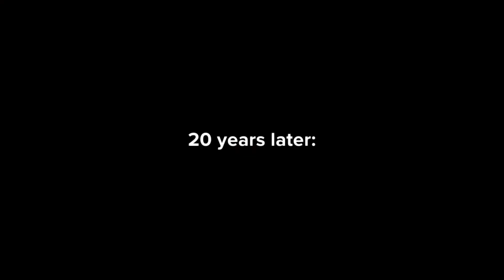The Centenarian's Return: Season 41: Trailer:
Season 41 is on the way, and it wouldn't be right to start a whole new chapter, without a trailer would it? Season 41, is coming soon!

(I do not own Plotagon and every story I have created has been from my own imagination, I have created this for fun.) Hope you viewers enjoy!

Warnings:

- Might Contain Strong Language

- Not for kids. Target audience is 15 +

- Please don't take offence to any topics that maybe covered in the series. I am not targeting anyone and in support of all topics covered (if sensitive) - if you do not like what you see, I advise you don't watch.

- No one copy anything you see in the series...not that you would anyway 😂